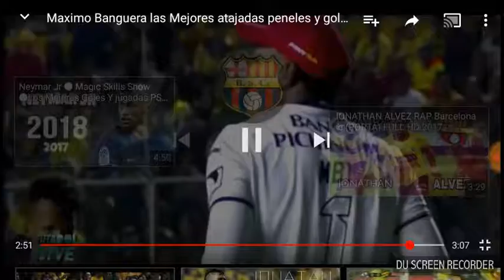Como te sientes(rap) maximo banguera